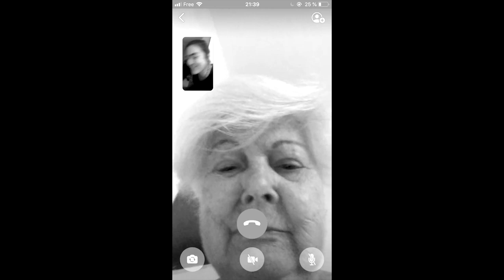NOSSA JORNADA É SEMPRE SOLITÁRIA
Uma conversa sobre a solidão
Pra gente se sentir um pouco menos incompleto separado.

Espero que estejam bem !